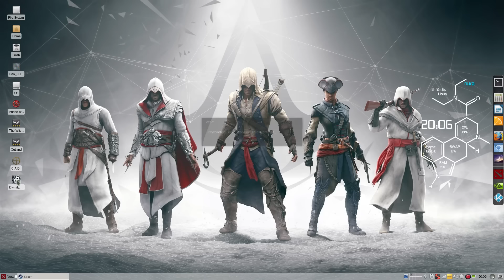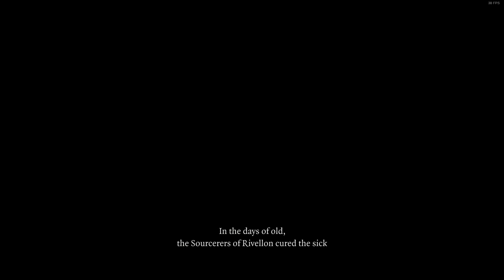Divinity : Original Sin Enhanced Edition (Native) On Manjaro Linux 64 bit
Back with Another Manjora gaming video this week, Divinity : Original Sin Enhanced Edition, this game totally rocks no wonder its winner off 150 GOTY award. At first, i thought the combat looks boring as it is turn based but once you understand the mechanics the Gameplay is really fun. Totally Recommended to anyone who like RPG.

Note : People who are trying this game on Optimus laptop, you guys may encounter an Error when you launch the game. In Order to resolve go to  library/SteamApps/common/Divinity Original Sin Enhanced Edition/runner.sh and Edit runner.sh and replace the details with the following LD_LIBRARY_PATH="." primusrun ./EoCApp.

System Configuration

Asus N551JK ROG Laptop
Nvidia 850m GTX
8 GB Ram
Intel Quad Core processor